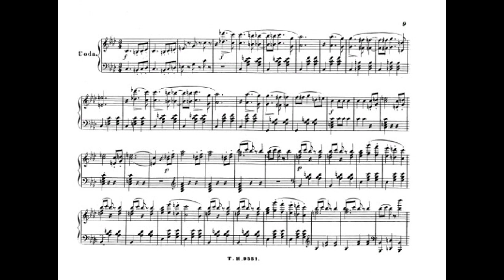johann strauss 1 waldfrauleins hochzeits tanze op 160